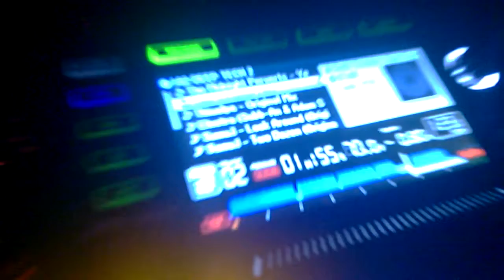Rhythm Factory (London, UK)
Rhythm Factory (London, UK): Deep House, Minimal, Deeptech, Tech & Techno Music Mix | Live DJ Set | DJ Pepper @ Muak

An Ambient, Hypnotic, Industrial, Leftfield, Dark, Raw, Moody, Groovy, Bumpy, Dubby, Vocal, Minimal Mix with Nu Disco vibes and Peak Time Underground Club beats.

Pepper’s career spans over 25 years, and has taken him on ventures to hundreds of destinations worldwide. On his musical journey he has met, collaborated with and become friends with some of the biggest names in the Dance and House music industry, something he only ever dreamed of, when he began spinning records in his bedroom in the 1990’s at the age of 13.

A DJ and producer from London (UK), Pepper has released productions and remixes on various record labels under numerous alias'. Growing up in the city with his ear to the ground from an early age, he has witnessed, experienced and lived the evolution of the House music movement since the early 90’s.

He became an established radio host at an early age, performing on leading dance music radio stations such as Unknown FM. He hosted weekly radio shows and promoted his music for over a decade on London's airwaves. He has had many special guests on his shows, exhibiting some of the most iconic artists in House music, such as Robert Owens (USA), DJ Romain (USA), Hideo Kobayashi (Japan) and more.

He performs in cities all over the UK, regularly performing in some of the biggest, most iconic and historic night clubs such as Ministry of Sound, Pacha, Turnmills and more. He has residencies in some of London's most favored clubs such as Egg Club, Rhythm Factory and Vibe Bar to name but a few. He is also a resident DJ for some of London’s most popular club nights such as Muak, All Friends and Drop.

His career has seen him venture internationally and DJ in many parts of the world, performing in destinations as far as Colombia, Israel, Canada and more. Annually he performs in America and Europe, playing in multiple states and countries, including Greece, Italy, Serbia, and Spain, performing at the clubbing capital Ibiza. He also performs at international events, festivals and conferences, such as the Winter Music Conference (WMC) and Miami Music week (MMW) in Miami, Florida and the Amsterdam Dance Event (ADE) and Queen’s Day Festivals in Amsterdam.

He is also an executive producer and record label manager for an array of record labels, managing labels such as Room Control Records (London, UK), Ewonder Records (Atlanta, USA), Nu Faze Records (New York, USA), and Metro Trax (New York, USA).

Aside from music, he is also a music video director / producer, and has produced and directed  music videos and video content for legendary artists such as Robert Owens, Lem Springsteen (Mood II Swing), DJ Spen, Barbara Tucker and more.